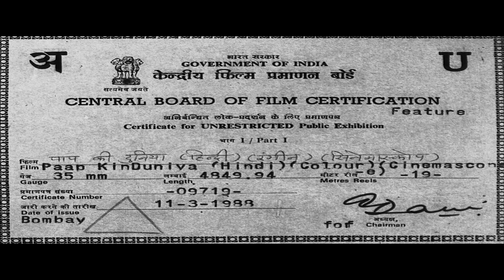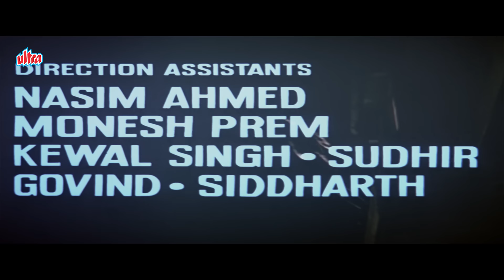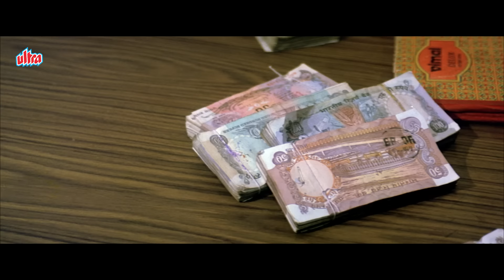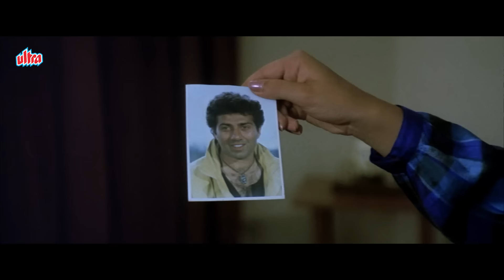Sunny Deol Ki Zabardast Hindi Action Full Movie : PAAP KI DUNIYA | Chunky Pandey | Bollywood Action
Movie Paap ki Duniya (1988).
Starring: Sunny Deol, Chunky Pandey, Neelam, Pran, Danny Denzongpa, Shakti Kapoor.
Producer: Pahlaj Nihalani, Director: Shibu Mitra.